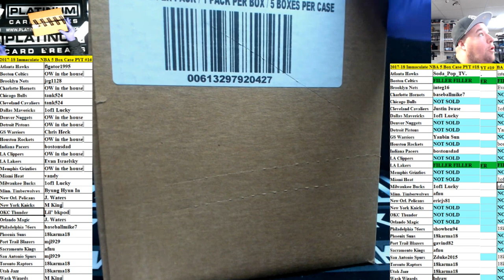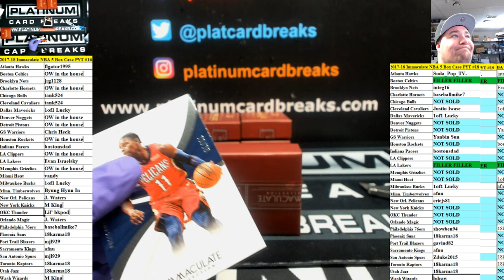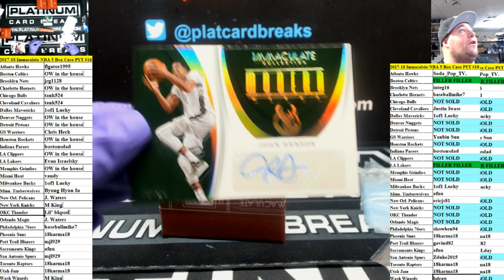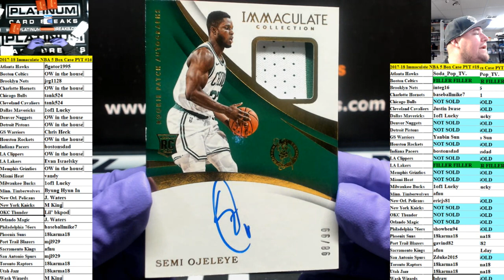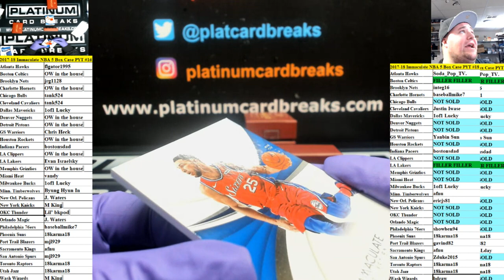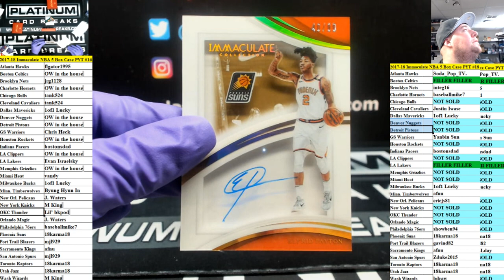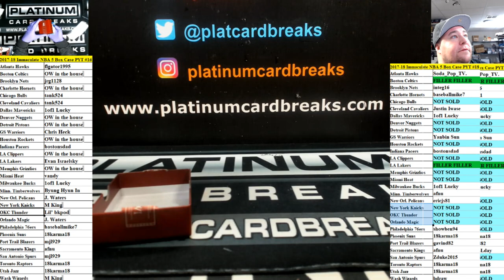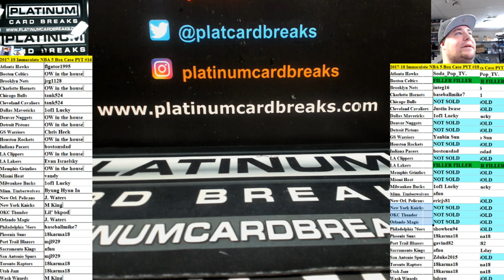2017 18 Immaculate NBA 5 Box Case PYT #16